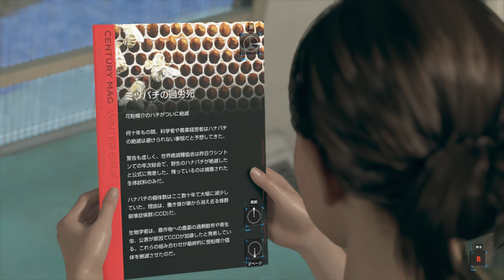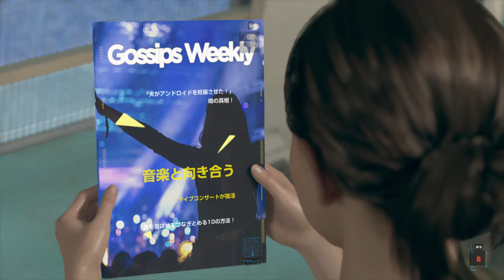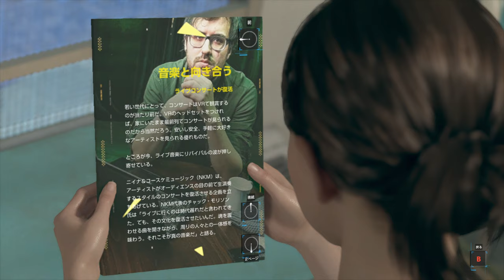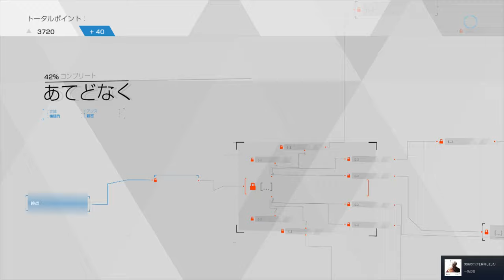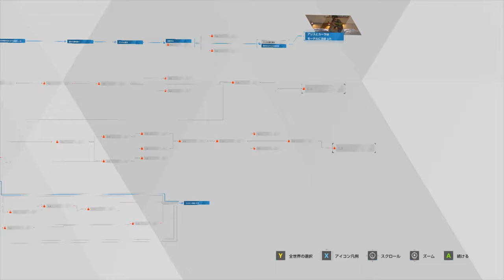【Detroit: Become Human】夏休み企画！命を守るために必要なコトPART9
悪魔のような父親から逃げたカーラとアリス。
そんな二人を待っていたのは冷たい雨と無関心の街。
この2人が生き残るために取るべき行動は？

「悪いことはしないよ」というフラグ（編集者より）